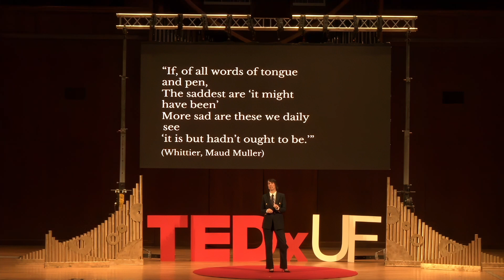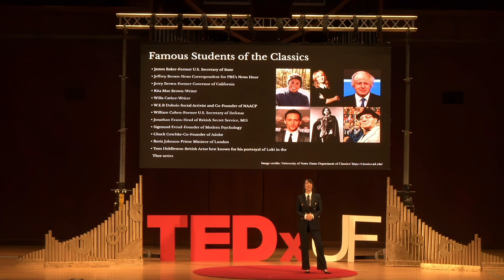How to Predict the Future with Classics and AI | Eleni Bozia | TEDxUF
Classical studies and the humanities provide valuable insights into human behavior and societal patterns, enabling us to learn from the past and address contemporary global challenges, says classicist Eleni Bozia. Developing a symbiotic relationship between classics and artificial intelligence, she seeks to empower people to understand historical texts and engage thoughtfully with information. By combining the wisdom of the past with the predictive power of AI, we can build a progressive and human-oriented world.  Eleni Bozia studies linguistic and cultural diversity in Greco-Roman antiquity and its intersection with modern globalism. Founder of an international consortium for the digitization of historical artifacts, she promotes the collaboration between the humanities and the sciences. Bozia is also a pioneer in applying AI to the humanities. A professor at the University of Florida, Bozia holds two doctoral degrees: a Ph.D. in Classical Studies (University of Florida, 2009) and a Dr. Phil. in Digital Humanities (Universität Leipzig, 2018). Her work has been supported by the National Endowment for the Humanities and the Andrew W. Mellon Foundation and has been recognized with several awards, including the Young Researcher Scholarship from La Fondation Hardt in Geneva and the Mary A. Sollman Scholarship from the American Academy in Rome. Bozia has published widely and delivered talks on issues of identity, otherness, and belonging in literature and the digital preservation of world heritage. This talk was given at a TEDx event using the TED conference format but independently organized by a local community.